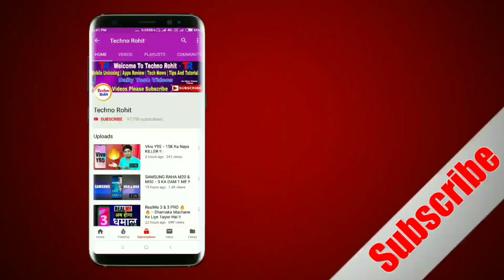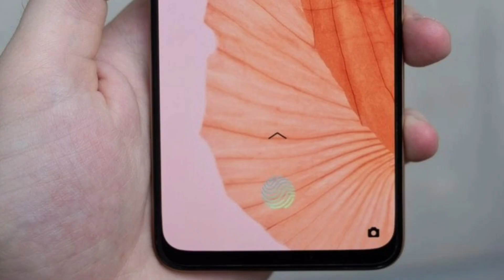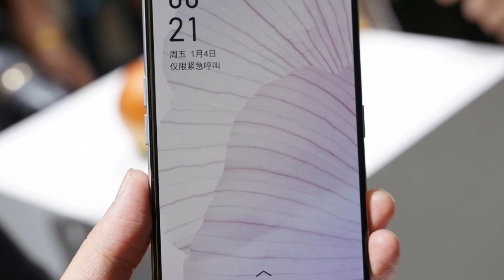Realme XT Pro First Look 🔥 | 90Hz Display & SD 730G | Full Details In Hindi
Queries Solved:-
Realme XT Pro Review.
Realme XT Pro First Look.
Realme XT Pro Snapdragon 730G.
Realme XT Pro Full Details In Hindi.

Aaj maine aap logo ko Realme XT Pro ke baare me bataya hoon mujhe ummid hoga ki aapko Meri video pasand aayegi.